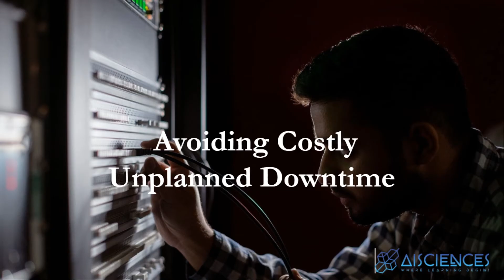Role of AI in Internet of Things | Learn Artificial Intelligence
In this video, we are going to discuss with you explain to you IoT and how AI empowers it.